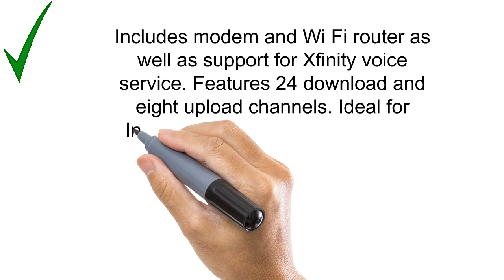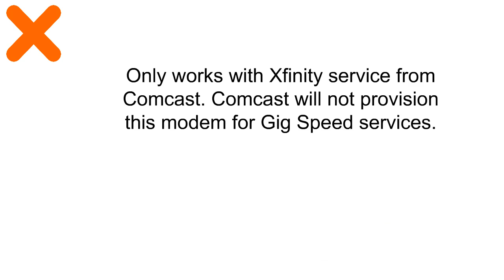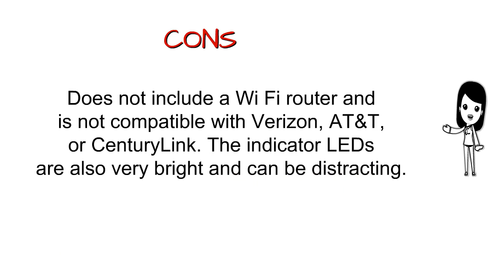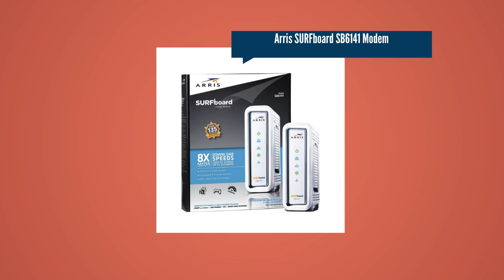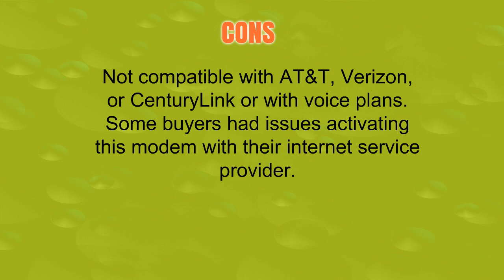Arris Modems Reviews - Top Arris Modems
3. ARRIS SURFboard SVG2482AC 24X8 Docsis 3.0 Cable Modem/Telephone/AC1750 Wi-Fi Router Certified for XFINITY - White

2. ARRIS SURFboard SB6183 Modem 16x4 Docsis 3.0 Cable Modem- Retail Packaging- White

1. ARRIS SURFboard SB6141 8x4 DOCSIS 3.0 Cable Modem - Retail Packaging- White